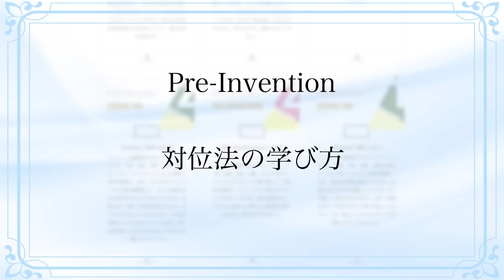【ピアノ選びの極意】演奏に、自分の楽器が及ぼす影響は？電子ピアノはあり？なし？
🌸新機能Special Thanksボタンで、レッスンチップをお送り頂けます🌸

ピアノオンラインアカデミーはこちら！

歴代ピアノ、実は沢山！

アップライトピアノ、グランドピアノ大中小、サイレント（消音）付き機能のピアノ、はたまた電子ピアノ…

その時の環境と共にたくさんのピアノとお付き合いしてきたので、そのお話ですl